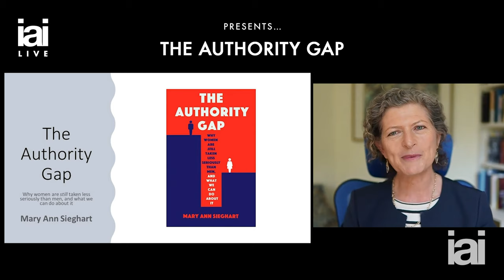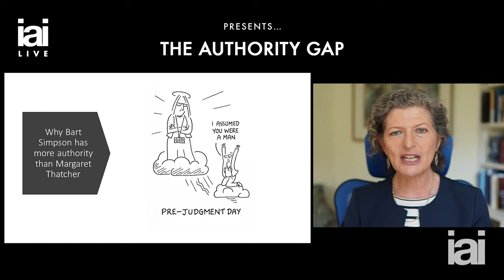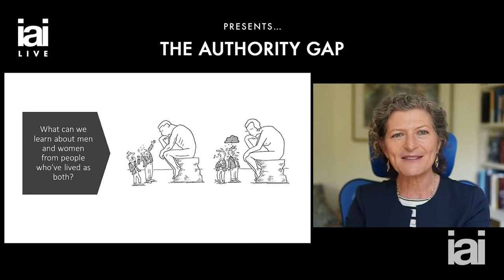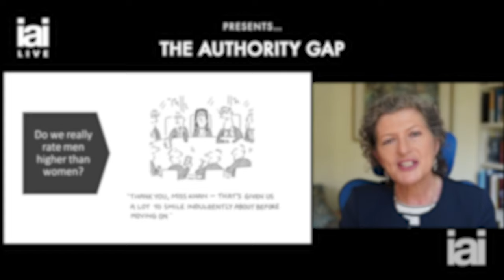The gender authority gap | Mary Ann Seighart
Mary Ann Seighart discusses gender and the authority gap.

Imagine a world where women talk over men in the boardroom, where women are handed the bill first in restaurants, where women resist working for a male boss and where women won’t read books written by men. In her new book, The Authority Gap, Mary Ann Sieghart delves into the unconscious biases at work and in our everyday lives and reveals the scale of the gulf that still exists between the genders. The journalist and presenter lays out her vision of how to close the gap.

Mary Ann Sieghart is a journalist and radio presenter. A former assistant editor of The Times, Mary Ann is chair of the Social Market Foundation - a think tank for fairer markets and open public services. Mary Ann has also written for The Independent, The Economist and the Financial Times and was the presenter of Start the Week, Beyond Westminster and many other one-off documentaries.